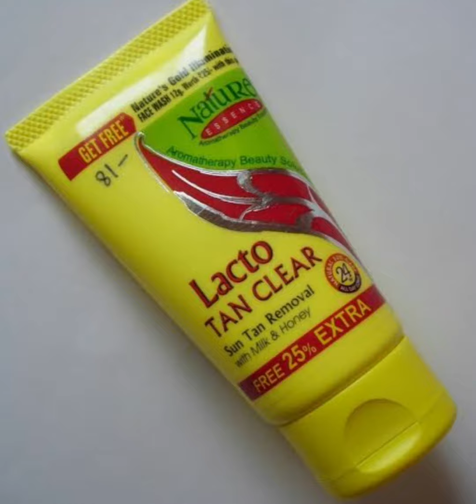Nature Essence Lacto Tan Clear // HOMEMADE BEAUTY TIPS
This is my youtube channel where I share beauty tips, makeup tutorials,skin care, hair care,hair styles, vastu tips, health tips